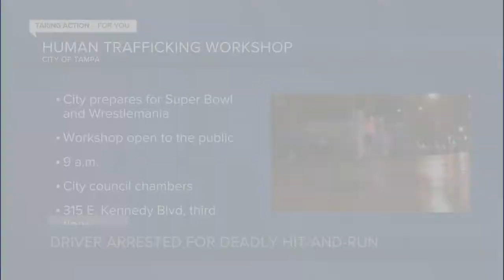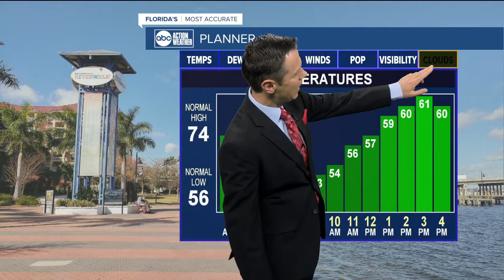ABC Action News Latest Headlines | April 22, 6pm